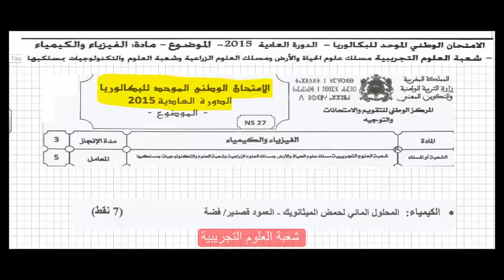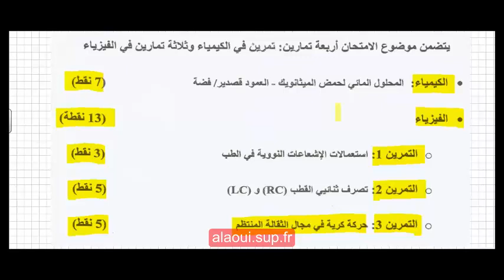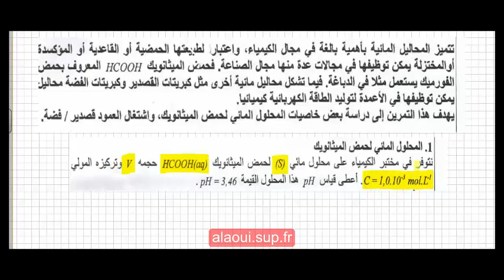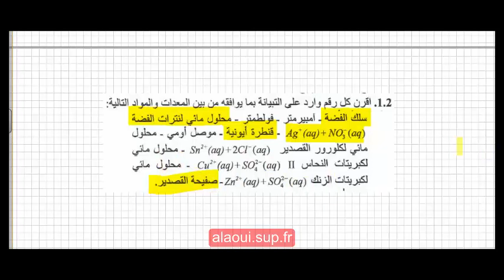تصحيح الكيمياء باك 2015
تصحيح الكيمياء باك 2015 المغرب شعبة العلوم التجريبية مسلك علوم الحياة والارض